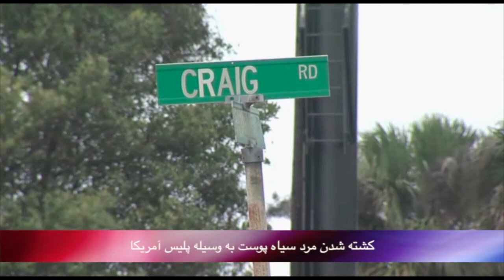بدون شرح سه شنبه 25 فروردین - تلویزیون ایران فردا